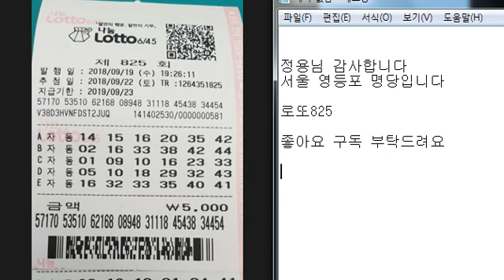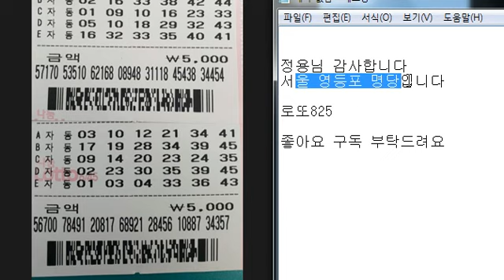영등포 명당 2장~~정용님 825회 감사합니다